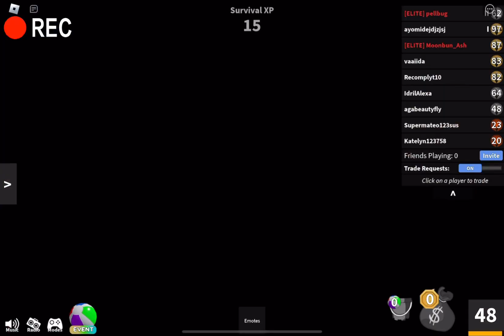𝙼𝚖2 𝚊𝚗𝚍 𝚊 𝚟𝚘𝚒𝚌𝚎𝚘𝚟𝚎𝚛 (𝚒𝚖𝚙𝚘𝚛𝚝𝚊𝚗𝚝 𝚒𝚗𝚏𝚘 𝚜𝚘 𝚍𝚘𝚗'𝚝 𝚜𝚔𝚒𝚙 𝚝𝚑𝚛𝚘𝚞𝚐𝚑)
:( 𝚍𝚘𝚗'𝚝 𝚜𝚔𝚒𝚙